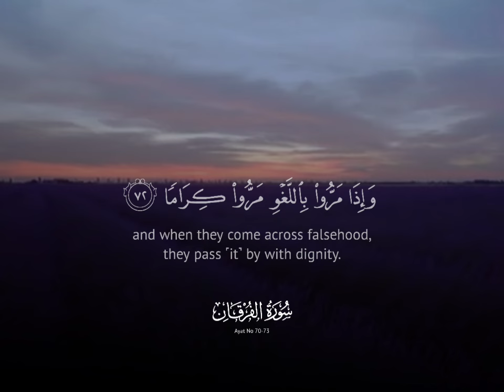Most beautiful Surah al-Furqan Recitation